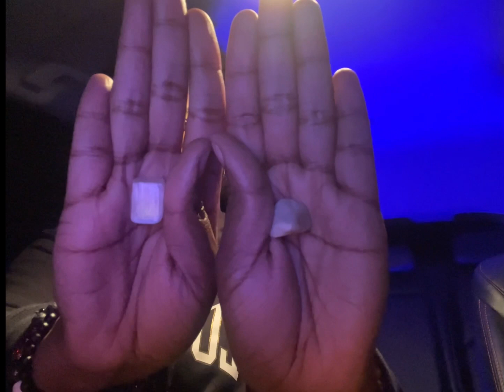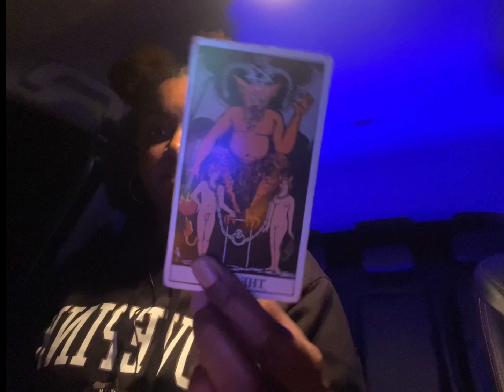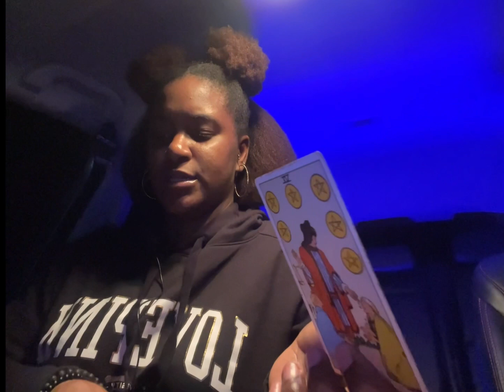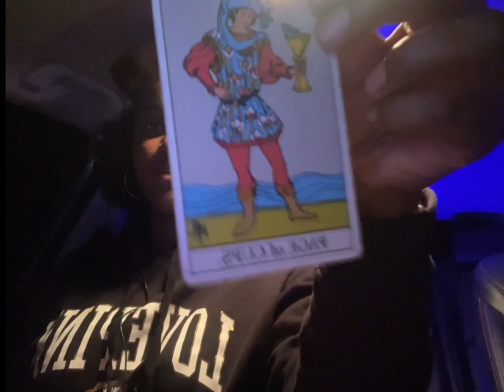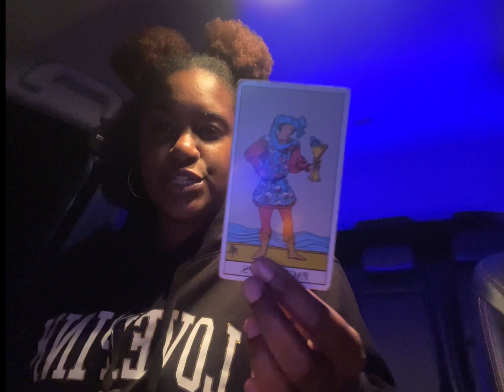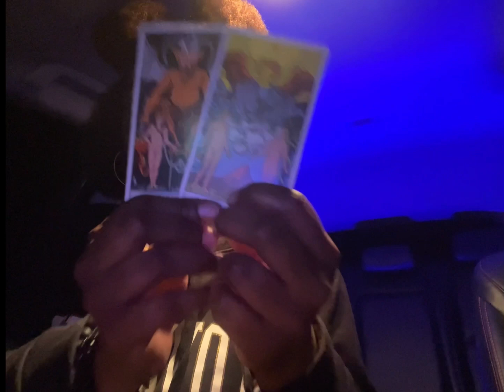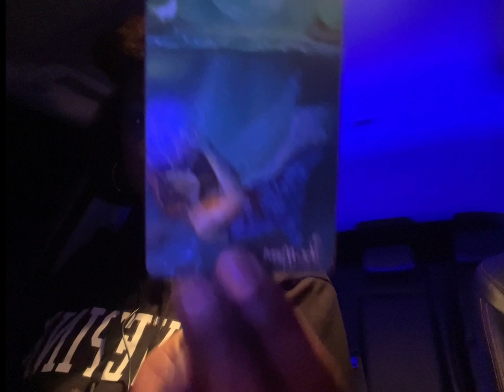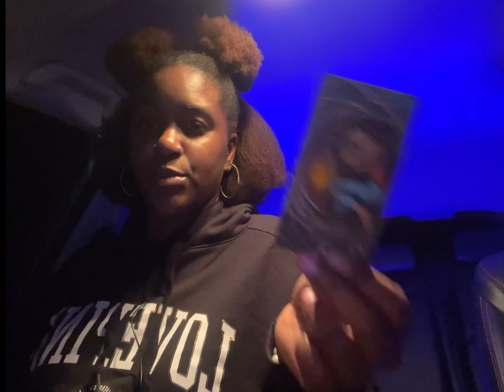Pick-A-Pile🔮: Your soulmate likes THIS about YOU😍☺️🤩😘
🧿 Hey C3l3stial Gang✨My name is Kenya, but here you can call me C3l3stial.Guidanc3. I am an intuitive reader who is clairvoyant. I enjoy using my gifts to help those in need, if wanting more insight into their everyday lives. Lets enjoy this awakening journey together ! 🧿
Sun : Taurus
Moon : Aries
Rising : Cancer
Venus : Pisces

Pick A Pile: 00:43
Pile A: 1:12
Pile B: 16:28

Also if you would like to assist me in getting items for this channel on Amazon, my wishlist is down below 👇🏾,
Bless ✨

✨ Thank you for the support C3l3stial Gang!✨

** Remember: Energy is energy & if it resonates it resonates, leave what doesn’t **